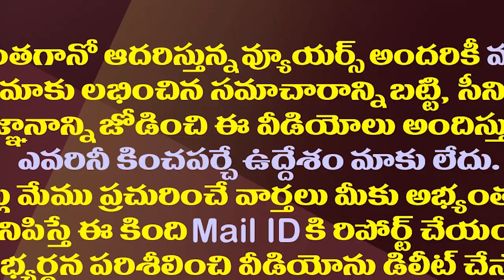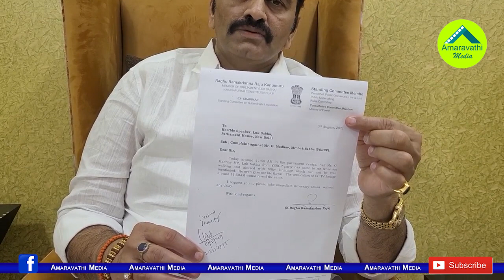ఎంపీ పదవికి రఘురామ రాజీనామా..ముహూర్తం ఇదే!| Raghurama Krishna Raju Is Likely To Resign As MP